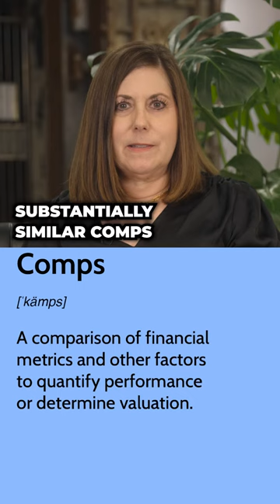Minute with Melissa - How to Price Your Central Texas Home for Sale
🕒 It's time for a Minute with Melissa! 🌟 Learn how to determine the perfect listing price for your Central Texas home.